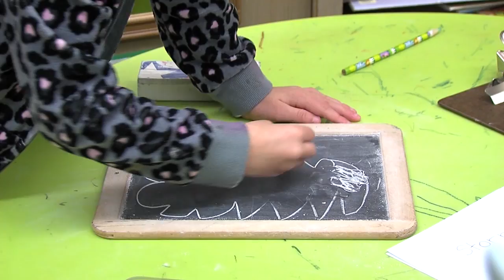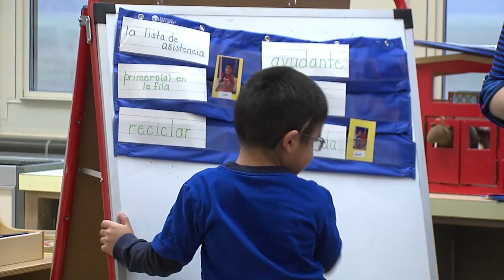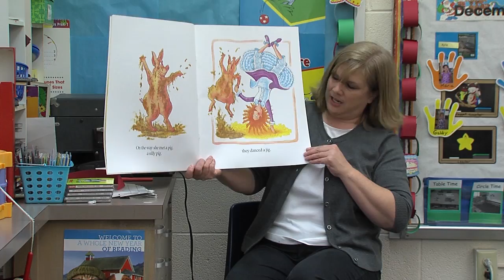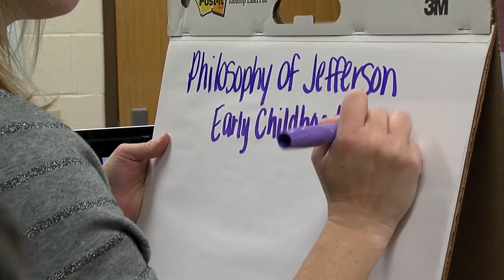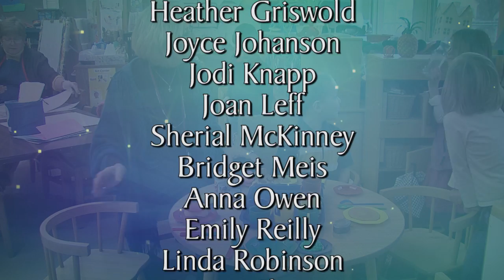The Journey from Good to Great: Pulling It All Together (Video #184)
“Pulling it all Together” is the final video in the four part series: The Journey From Good to Great.  Throughout this video series, we took the time to slow down, step back and ask ourselves some tough questions.  Lets review, reflection and pull it all together.     Recorded: June 2014